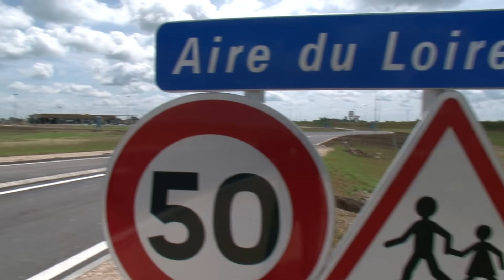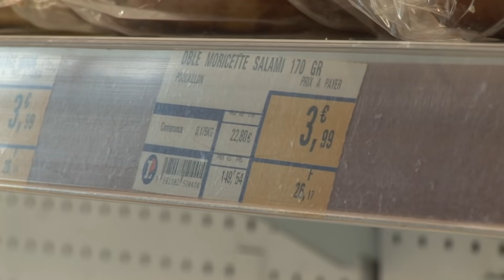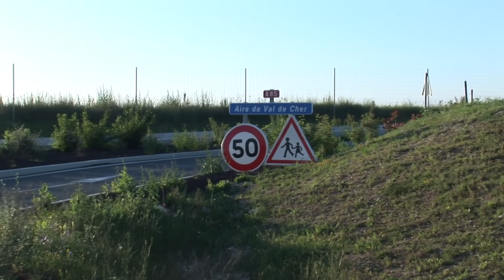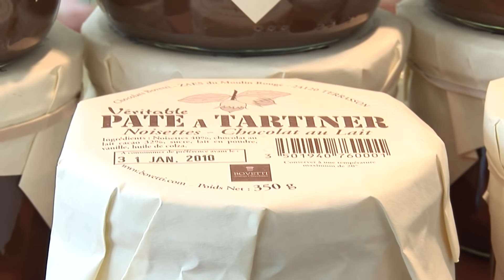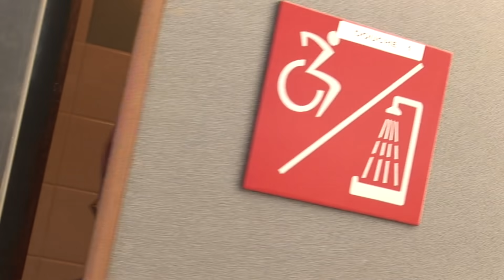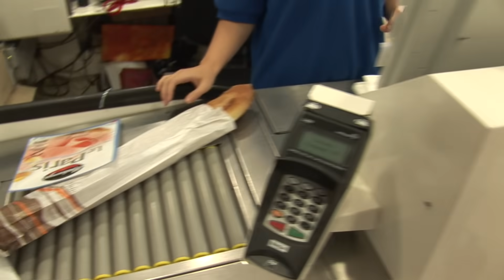Aires d'autoroute, des business en or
Comment sont gérées les aires d'autoroutes françaises ? Comment inciter les automobilistes à toujours dépenser plus ? Enquête sur les coulisses des aires de nos vacances.

Réalisateur : Rémi Delescluse